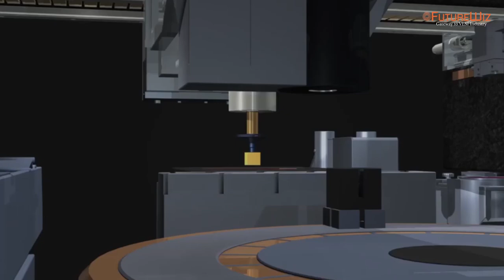Empower the Next Generation of innovators who master the art of VLSI chip design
You can be the next Newton, all you need is an eye for s science!

At Futurewiz, we empower the next generation of innovators who master the art of VLSI chip design. Our hands-on, immersive learning programs equip you with real-time skills to shape the future of technology.

Join us and secure your future with a 100% placement guarantee.